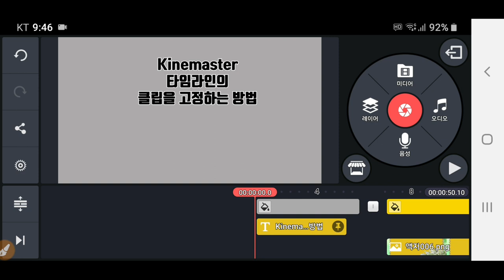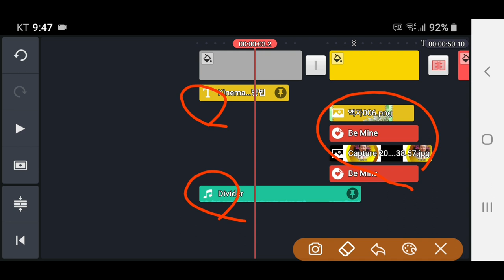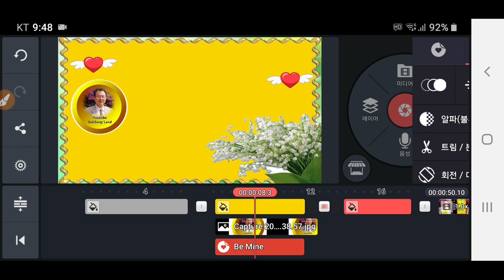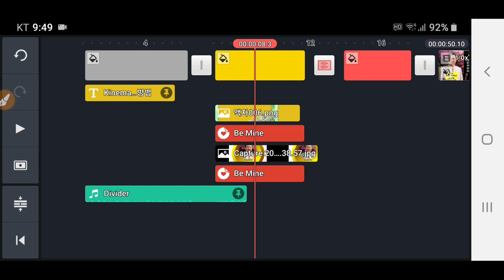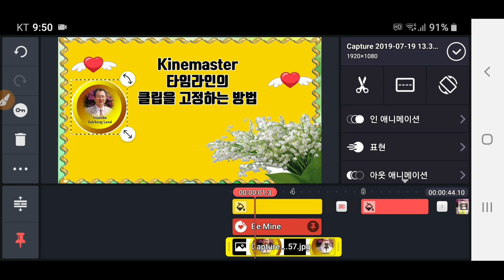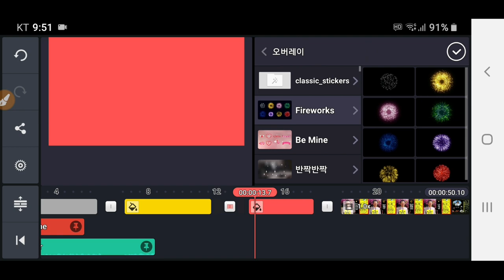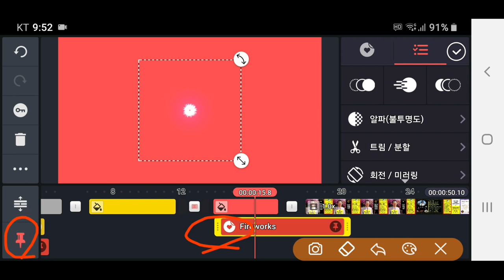Kinemaster 타임라인의 클립을 핀으로 고정하는 방법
키네마스터 타임라인의 클립을 핀으로 고정하는 방법
Kinemaster 타임라인의 클립을 핀으로 고정하여 움직이지 않게 하는 방법